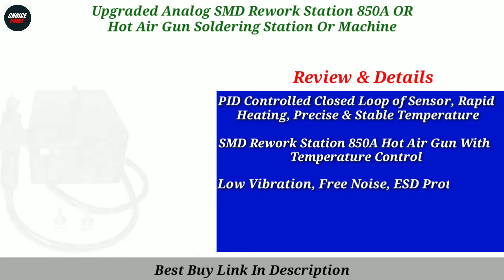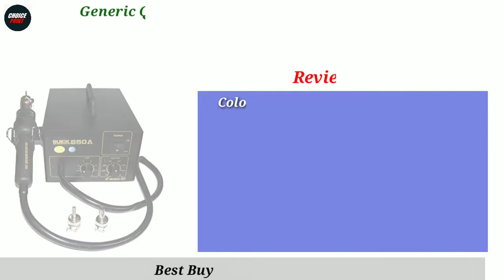Top 5 Best Gun Soldering Machine In India 2022 | Gun Soldering Machine Under 2000 | Review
In this video we have reviewed the Top 5 Best Gun Soldering Machine in India 2022 which can be useful for your Business

1 - Upgraded SMD Rework Station Hot Air Gun For Any Types of Soldering
2 - Analog Hot Air Gun Soldering Station
3 - Generic Quick Gun Soldering Station
4 - GLOBAL STATCLEAN Gun Soldering Station

Also, if you’ve any queries about any particular Gun Soldering Machine, you can ask me in the comment section below and I will try my best to answer all your queries.